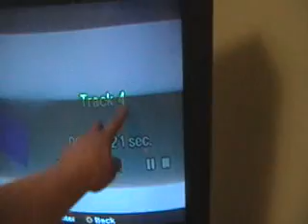newport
FREAKED ODD VIDEO